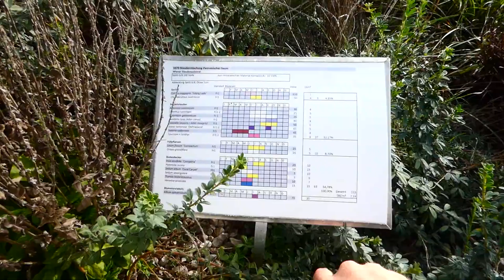HBLFA Schönbrunn Außenstelle Jägerhausgasse Rundgang Sorten Superzoom Panasonic Lumix fz80/82/83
HBLFA Schönbrunn Außenstelle Jägerhausgasse Rundgang, Spaziergang, Übersicht Sorten Pflanzen Bäume Blumen

Höhere Bundeslehr- und Forschungsanstalt für Gartenbau Schönbrunn

Die Höhere Bundeslehr- und Forschungsanstalt für Gartenbau Schönbrunn ist eine Schule im 13. Wiener Gemeindebezirk Hietzing. Sie ist die einzige Berufsbildende höhere Schule für Gartenbau bzw. Garten- und Landschaftsgestaltung in Österreich. Nach 5 Jahren schließt man die Schule mit der Reife- und Diplomprüfung ab.

In der Außen­stelle Jäger­haus­gasse wurden aktuelle und neue Gehölz-Sortimente für Unterrichts­zwecke und Gehölz-Seminare aus­gepflanzt. Unter den etwa 1000 (eintausend) ver­schiedenen Gehölz­arten und -sorten befinden sich auch etwa 80 ver­schiedene Wildobst- und seltene Obst­arten, sowie Sorti­mente von Caryopteris (Bartblumen), Buddleja (Sommerflieder), Vinca (Immer­grün), Prunus fruticosa-Selektionen (Steppen­kirschen), Cornus mas und Cornus alba-Sortimente etc.

Auch ein Rosen­sortiment mit allen ver­schiedenen Rosen­gruppen wurde für Unterrichts­zwecke angelegt.

Darüber hinaus be­steht das Gehölz­sortiment aus Groß­sträuchern und Klein­bäumen, ein Schwer­punkt bei der Gehölz­auswahl liegt bei kompakten, eher schwach­wüchsigen und krank­heits­resis­tenten Gehölzen.

Ein weiterer Schwer­punkt betrifft die Gehölze in Hinblick auf die Klima­verän­derung. Deshalb wird das Sortiment mit zum Teil „nicht winter­harten“ und nur „bedingt winter­harten“ Gehölzen ergänzt.

Die Sortimente dienen nicht nur der Beobachtung und zum Kennen­lernen, sondern sind auch gezielt hin­sicht­lich der Pflege von Gehölzen angelegt (Gehölzschnitt).

Es werden auch „Gehölz­schnitt­seminare“ sowie Führungen (nach Verein­barung) für Garten­gestalter und Fach­publikum, aber auch für Garten­besitzer angeboten.

Panasonic Lumix dc-fz82/83, Mega Superzoom Test